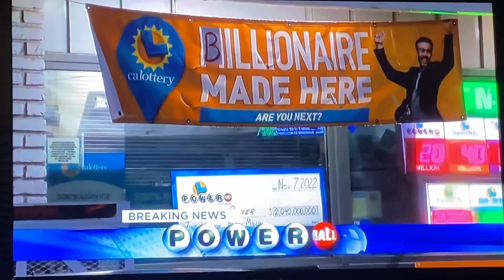KCAL 9 News at 9pm open November 8, 2022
With Juan Fernandez and Pat Harvey
Taken on Tuesday, November 8, 2022 on KCAL-TV 9 Los Angeles, California.